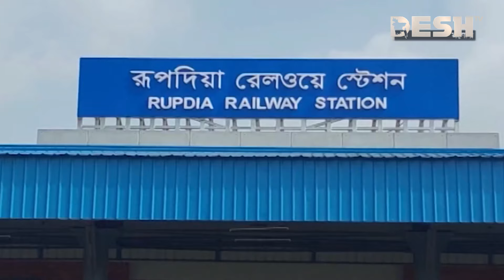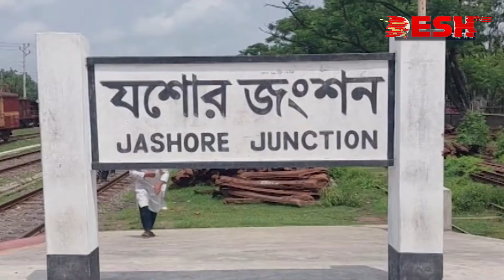পদ্মা সেতু বাস্তবায়নে আশায় বুক বেঁধেছিল যশোরবাসী, সে আশায় গুড়েবালি | Jessore Train | Desh TV